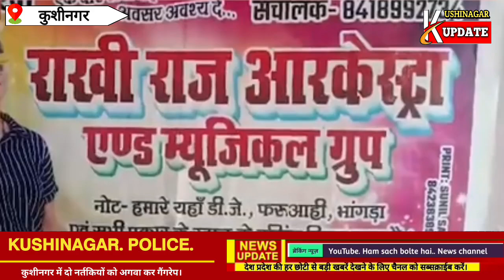Kushinagar police कुशीनगर में दो नर्तकियों को अगवा कर गैंगरेप,मामले मे छह दबोचे गए।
Kushinagar police कुशीनगर में दो नर्तकियों को अगवा कर गैंगरेप,मामले मे छह दबोचे गए। kushinagarnews kushinagarupdate news hindinews uptimesnewskushinagar latestnews kushinagarsamachar ramkola ramkolanews कुशीनगर में दो नर्तकियों को अगवा कर गैंगरेप,मामले मे छह दबोचे गए।

: गिरफ्तार लोगों में 4 गोरखपुर, एक देवरिया, एक कुशीनगर का ■ फायरिंग कर फैलाई दहशत, दो लग्जरी गाड़ी से आए थे मनबढ़

कुशीनगर के रामकोला क्षेत्र के के गोबरही चौराहे पर रविवार आधी रात में दो लग्जरी कार से पहुंचे आधा दर्जन मनबढ़ों ने फायरिंग कर दहशत फैलाई और ऑर्केस्ट्रा की नर्तकियों का अहपरण कर उनके साथ गैंगरेप किया। मकान मालिक की सूचना पर पुलिस ने पूरे जिले में चेकिंग शुरू कराई और सोमवार की भोर में दोनों लग्जरी गाड़ियां पकड़ ली गयीं। नर्तकियों को बरामद कर लिया गया। इस मामले में पुलिस ने छह आरोपियों को गिरफ्तार कर लिया है। नर्तकियों के बयान के आधार आरोपियों के खिलाफ गैंगरेप, हत्या के प्रयास और अपहरण आदि की धाराओं में केस दर्ज किया गया है।
जानकारी के मुताबिक रविवार रात करीब साढ़े 12 बजे दो लग्जरी गाड़ियों से छह मनबढ़ असलहे से लैस होकर गोबरही चौराहे पर पहुंचे। वहां किराए पर रहने वाली दो नर्तकियों के घर जाकर उन्हें जबरन गाड़ी में बैठाने लगे। विरोध पर दहशत
फैलाने के लिए फायरिंग की। दोनों को गाड़ी में डालकर कप्तानगंज के सोहनी निवासी अजीत सिंह के मकान में ले गए। वहां नर्तकियों के साथ दुष्कर्म किया। और महज दो घंटे में पुलिस द्वारा धरे गए।

एसपी संतोष कुमार मिश्र ने सोमवार को पुलिस कार्यालय में आयोजित प्रेसवार्ता में वारदात का खुलासा करते हुए और क्या बताया गया आप भी सुने।